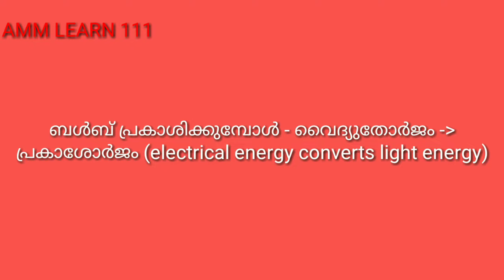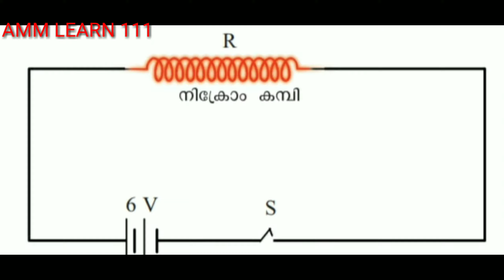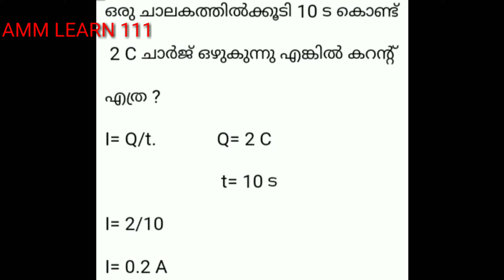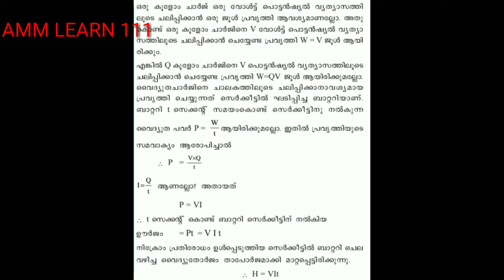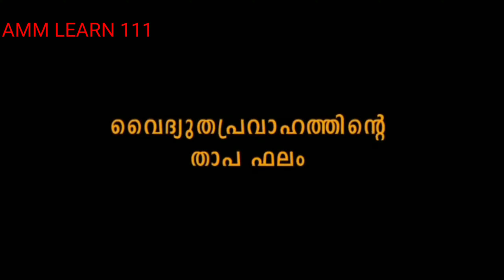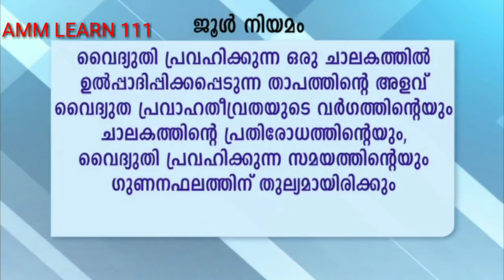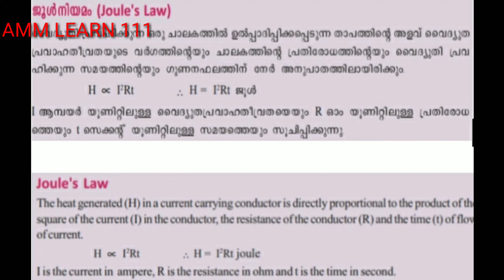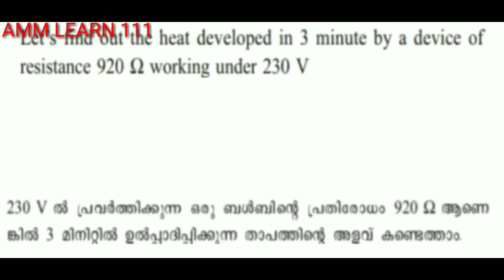SSLC Physics/ 1st - Chapter /ഊർജ മാറ്റം, കറൻ്റ്,താപഫലം, ജ്യൂൾ നിയമം( വൈദ്യുതപ്രവാഹത്തിൻ്റെ ഫലങ്ങൾ)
10th-physics(Effects of Electric current)